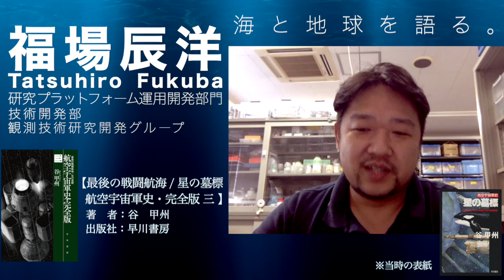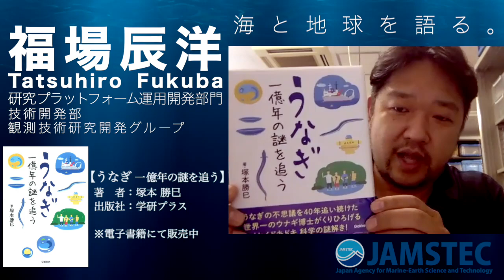【SFが僕を導いた】技術が科学をリードする JAMSTEC 福場辰洋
★対談記事はこちら。
若者のみなさんに、いま読んでほしい一冊を
海と地球の営みを探究するJAMSTECの研究者たちに聞きました。

第7回　技術が科学をリードする
『航空宇宙軍史・星の墓標 』谷 甲州/著（早川書房）
『うなぎ　一億年の謎を追う』塚本 勝巳/著（学館プラス）
オススメする人：福場 辰洋　JAMSTEC副主任研究員　研究プラットフォーム運用開発部門
聞き手：豊福 高志　JAMSTEC主任研究員　海洋科学技術戦略部　部長

【JAMSTEC for Students】自宅で過ごす小中高生のみなさんにオススメのコンテンツ